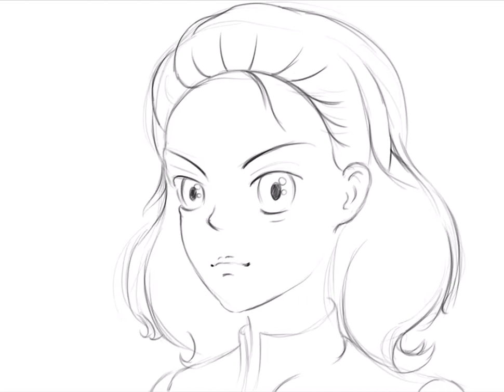만화, 인물화, 이비스페인트-색연필, 수채화